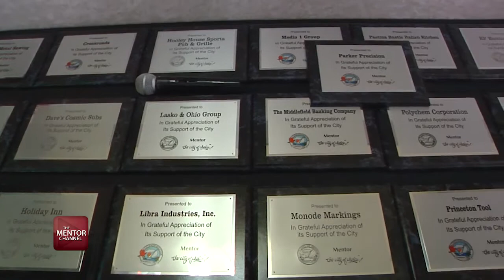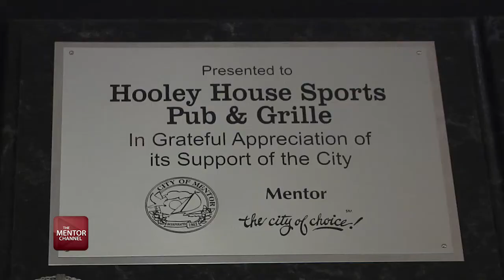Mentor Business Appreciation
Mentor is home to over 1,700 businesses, and that number continues to grow thanks to the City’s business friendly attitude and great location. Thanks to all the businesses who chose to call Mentor home.  You help keep our economy strong and continue to make Mentor a great place to live!